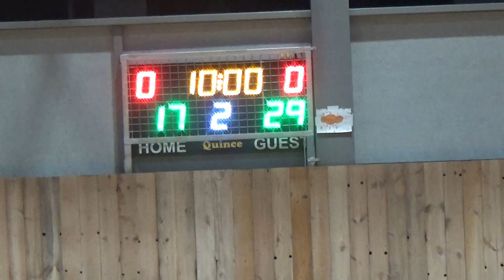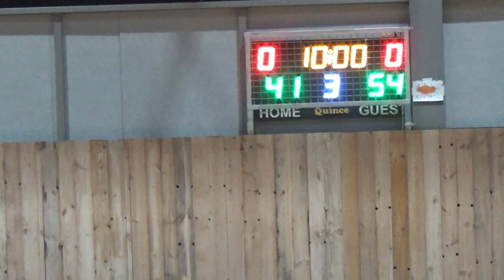Basketaki Salonica Development - Polichni 5 Goat Vs Thessaloniki Avispas (3/12/2023)